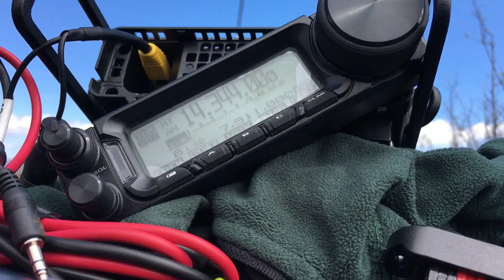2019 01 19 Eagle Peak and Stonewall Peak SOTA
Hike to Eagle Peak and Stonewall Peak with a HAM radio to do Summits on the Air (SOTA).